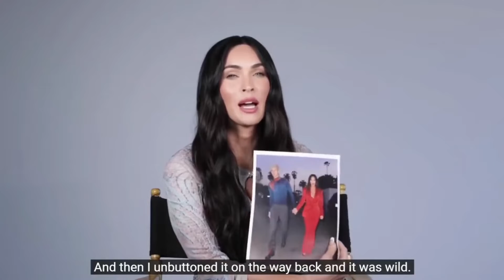You Wont BELIEVE What Megan Fox did to MGK